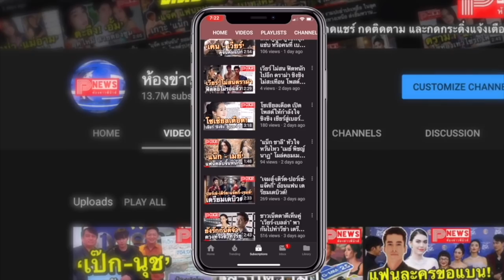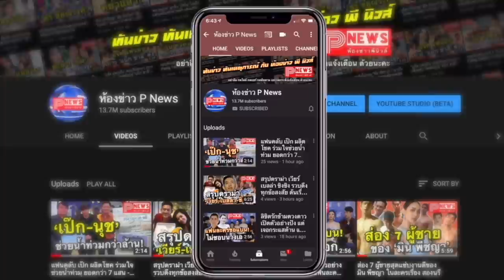ห้องข่าวพีนิวส์ | ที่สุดของที่สุดแห่งปรากฏการณ์ "ไบร์ท-วิน" ยอดทวีต รวม 2 วันทะลุ 2,800,000 Tweets